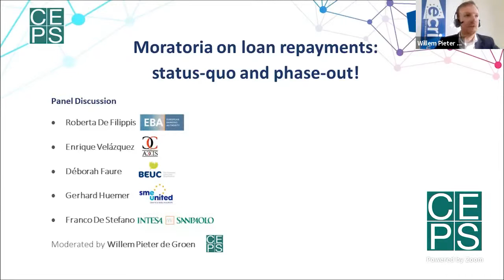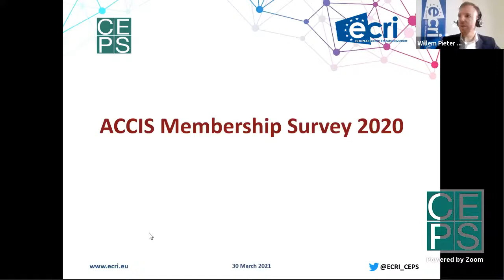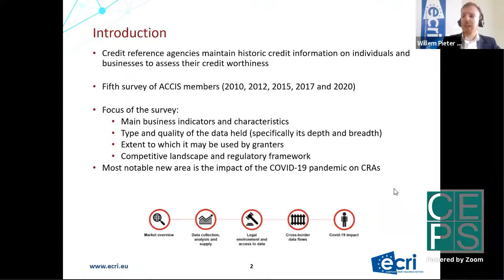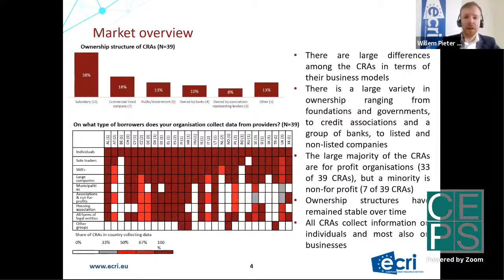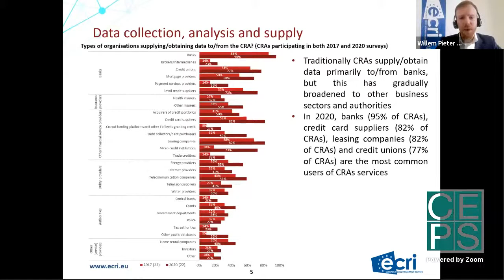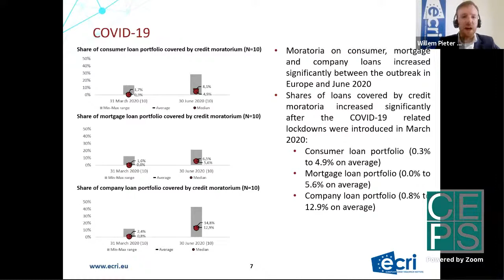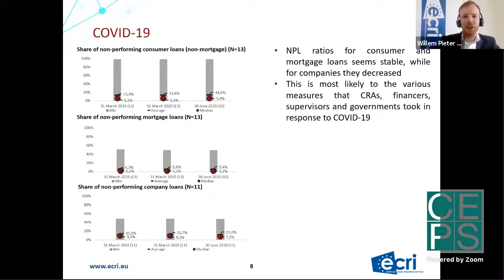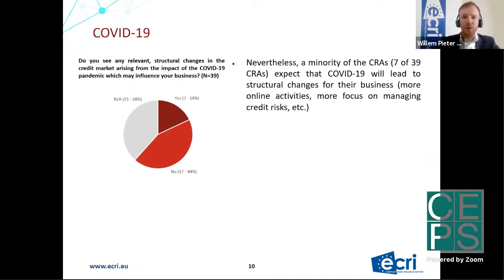Moratoria on loan repayments: status-quo and phase-out!